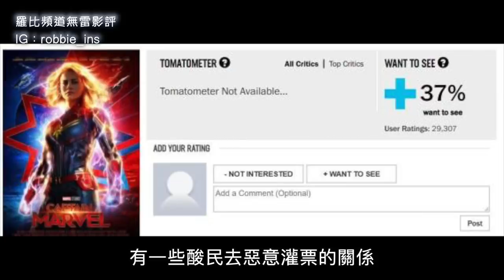《驚奇隊長》影評 Captain Marvel【羅比】 Marvel隊長/港譯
如果你覺得羅比頻道有什麼需要改進的地方歡迎留言告訴我

導演：安娜波頓(Anna Boden) 、 瑞安佛瑞克(Ryan Fleck)

演員：布麗拉爾森(Brie Larson) 、 山繆傑克森(Samuel L. Jackson) 、 陳嘉瑪(Gemma Chan) 、 麥坎娜葛瑞絲(Mckenna Grace) 、 李佩斯(Lee Pace) 、 班曼德森(Ben Mendelsohn) 、 裘德洛(Jude Law) 、 吉蒙翰蘇(Djimon Hounsou) 、 安妮特班寧(Annette Bening)